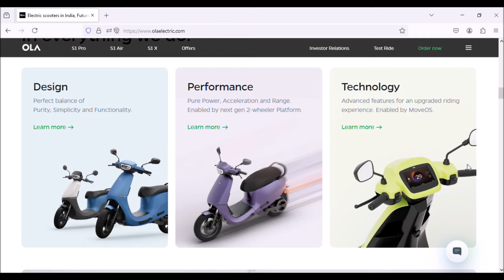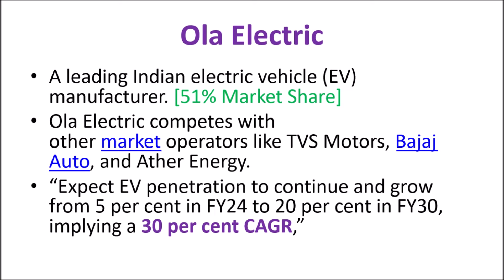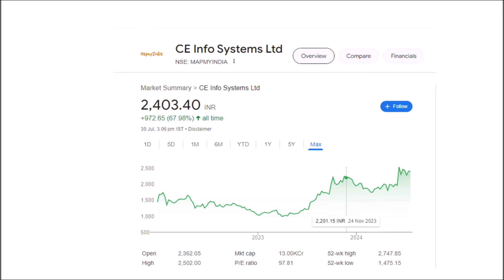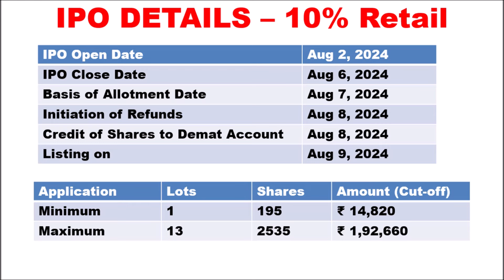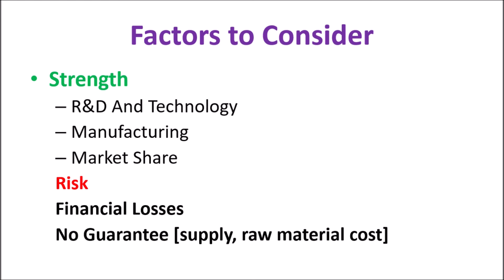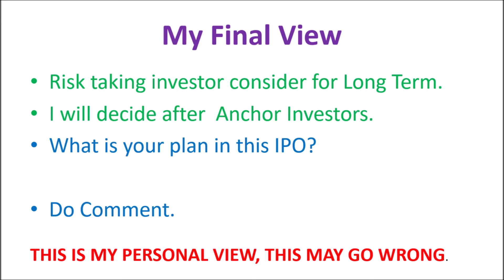Ola Electric Bike IPO | IPO Ola apply pannalama?